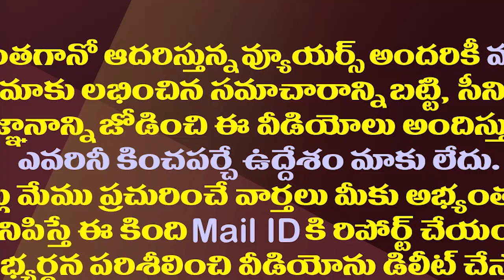రొయ్యలు గోంగూర|sorrel/kenaf leaves prawns curry|Gongura royyalu|Andhra special